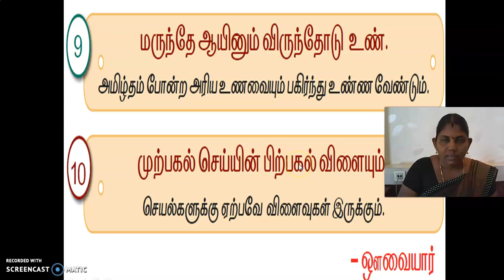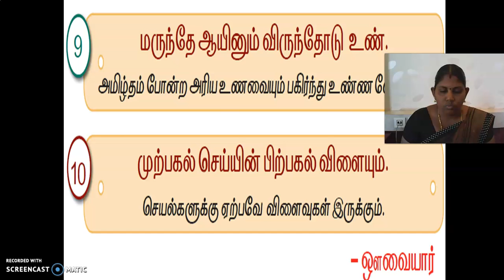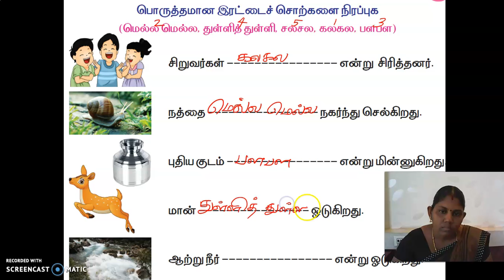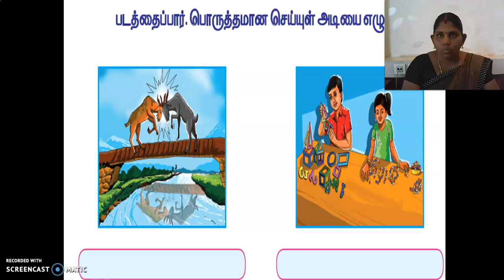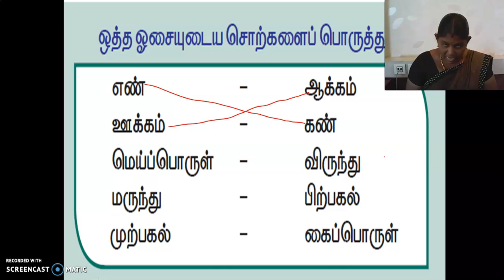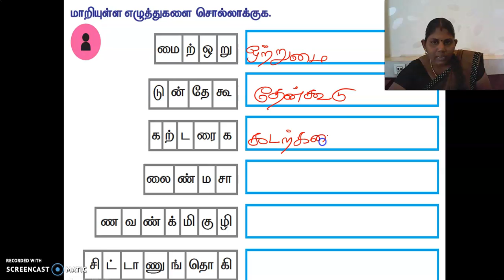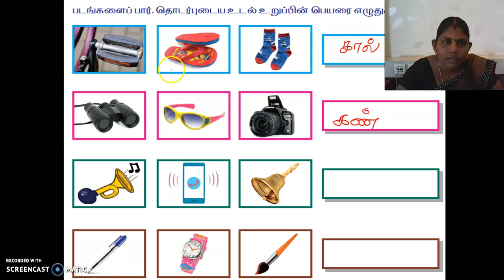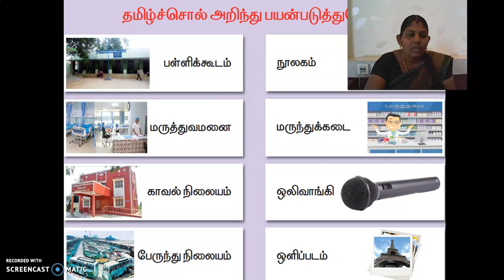GGVS2 ST C25 கொன்றை வேந்தன்P10